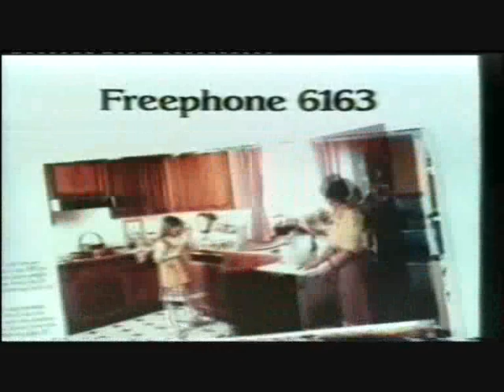Classic Ads: Moben Kitchens